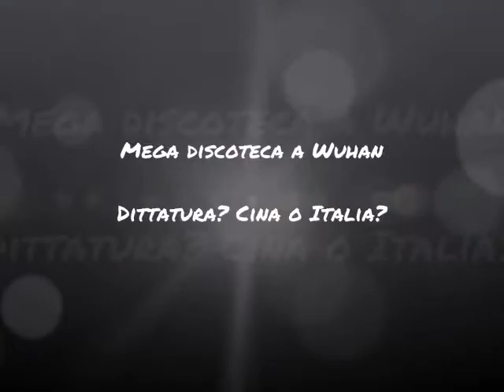Dittatura? Cina o Italia?